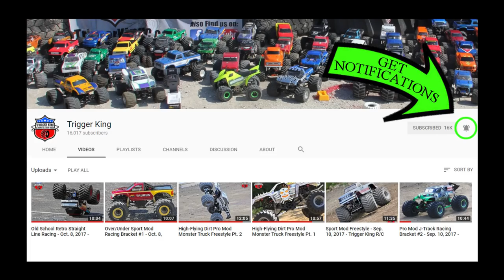MEGA TRUCK Racing - Mar.18, 2018 - Trigger King R/C Jamboree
Time for more MEGA TRUCKS, but this time in time trials, racing against the clock.  Each truck got 2 race passes that were timed.  Then, the 2 fastest of those times would move on to a sudden death race-off!  Watch to see who wins.  Trigger King R/C 4 Wheel Jamboree was on March 18, 2018 at our dirt track in Wentzville, MO.